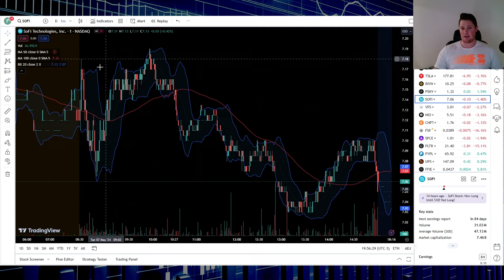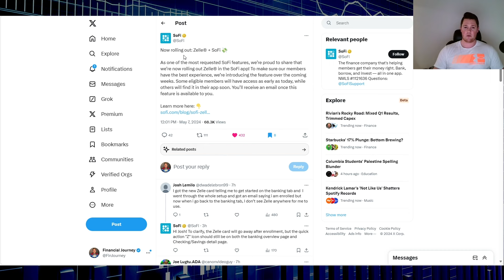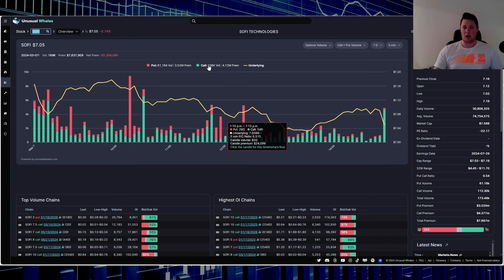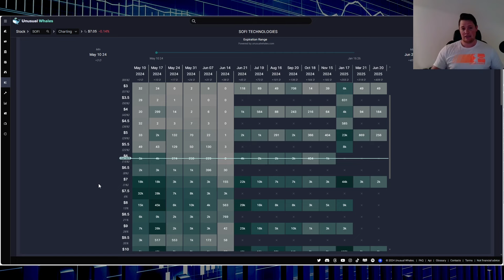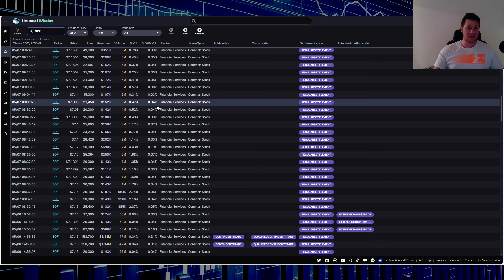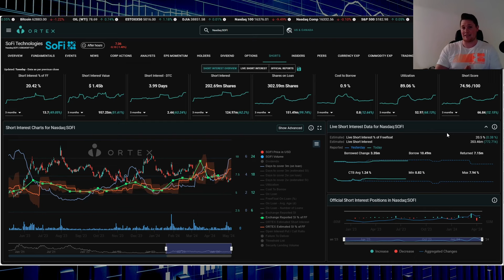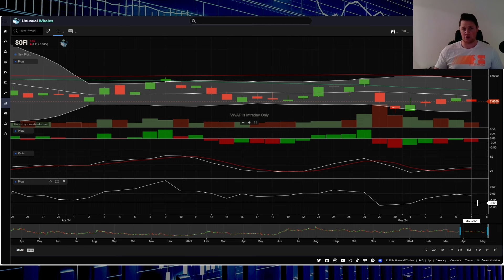What Happened w SoFi TODAY │ Now rolling out: Zelle + SoFi ⚠️ SoFi Shorts Getting BOLD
I will be talking about why the PIF would talk Lucid (LCID) private. lucid lucidgravity $LCID

Twitter  | ►   / finjourney